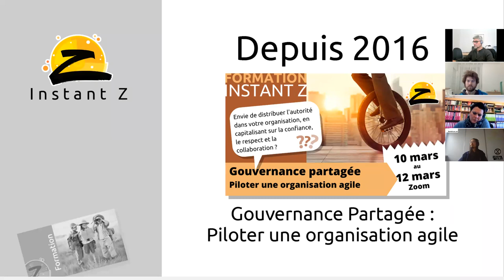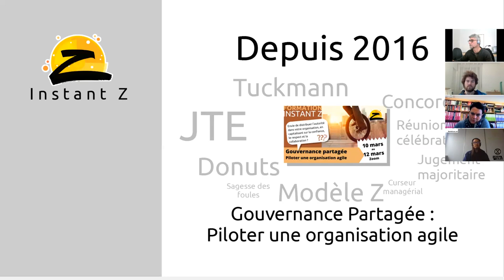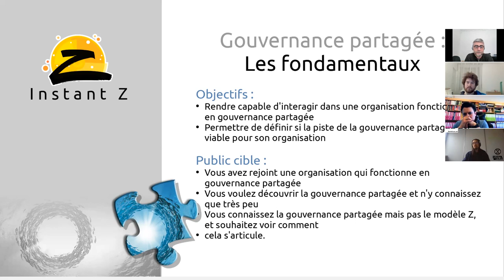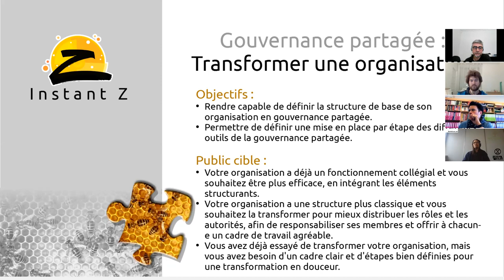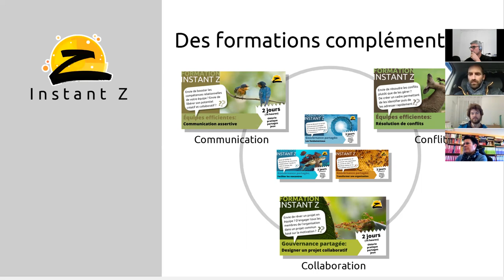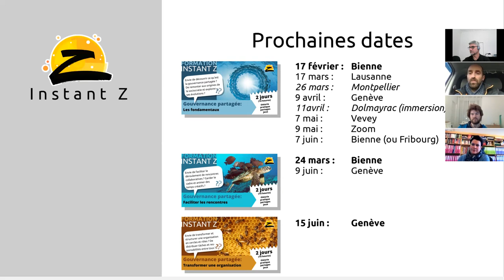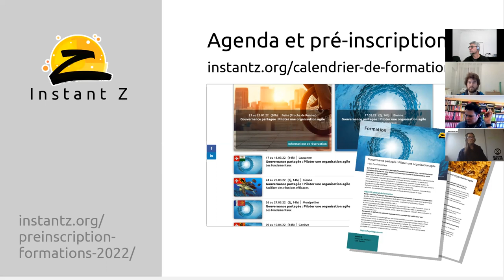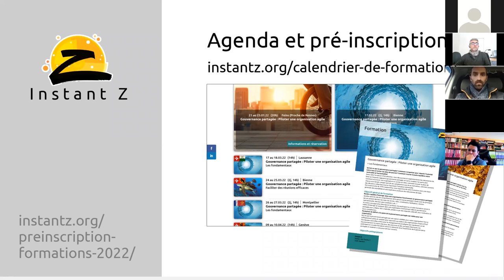Présentation du cursus de formation 2022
Notre formation GPOA se décline en 3 nouvelles formations thématiques: les fondamentaux, la facilitation et la transformation.